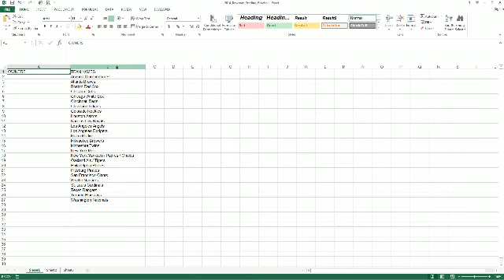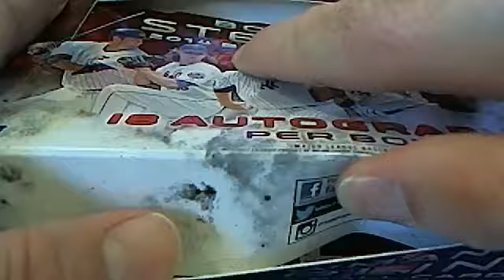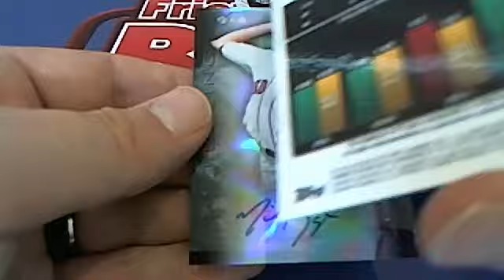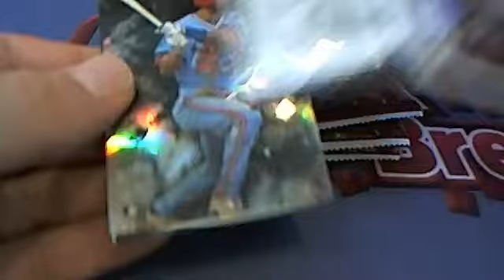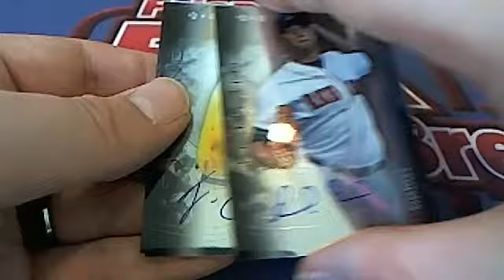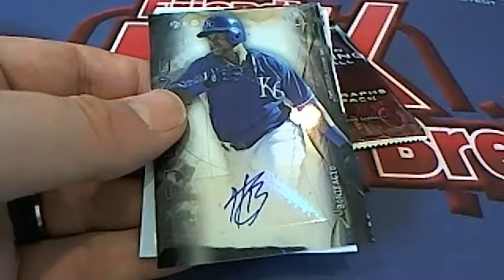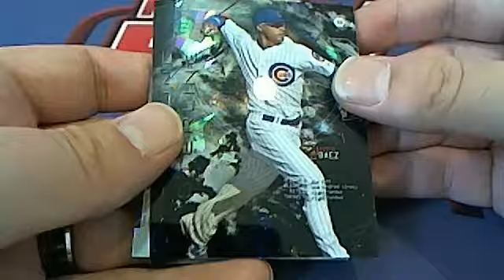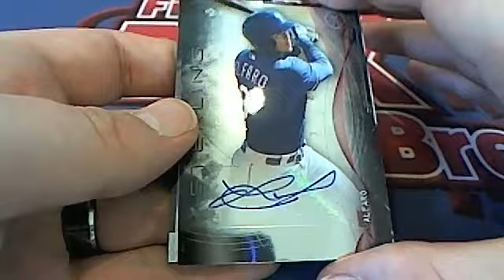2014 Bowman Sterling Baseball Box 4